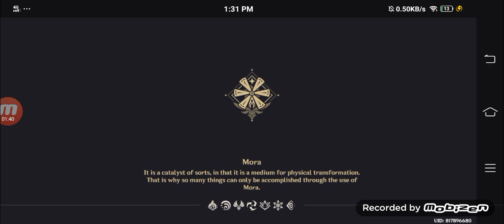A Windblune festival mistake| Genshin Impact 1.4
So.. when Barbara thought they really took Jean, she kind of overreacted.. And, ta-da! The marvellous Venti is here! Also, Paimon says "Tone-Deaf Bard, you're such a silly drunkard!" Which is true, Vebti loves drinking wine, hope you like the video, subsrcibe and like! Also, this is the real sound!